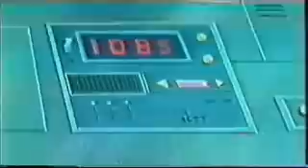الرجل الحديدي الحلقة 36 - 1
الرجل الحديدي الحلقة  36